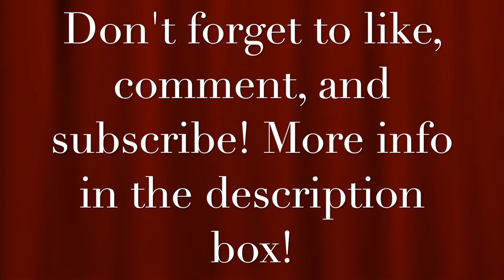Opera Viva! Performance #1!! | Italy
HEY FAMILY! I got many requests to post this video on my YouTube channel so here you go! Opera is one of my passions so I said why not!